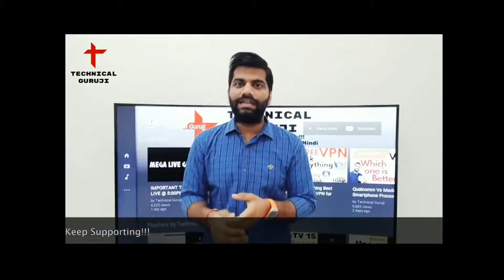TECHNICAL GURUJI ACCEPT HIS MISTAKE || BEND TEST EXPOSED || HITEK NIRMAL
TECHNICAL GURUJI ACCEPT HIS MISTAKE || BEND TEST EXPOSED || HITEK NIRMAL Hi there! New to Ahesar Channel? If so, here's what you need to know -- I like tech,gadgets a LOT, so I use this channel to explore new brands, gadgets ,accesories new phones unboxing ans many more , to help you.